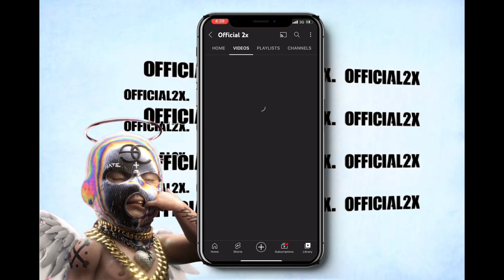Sugar band black san j’ ouvert vlog